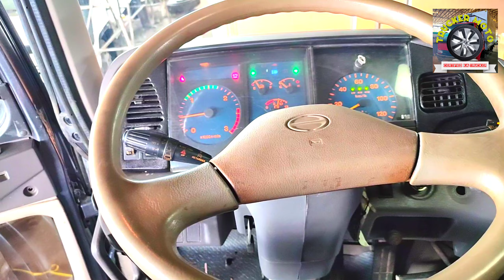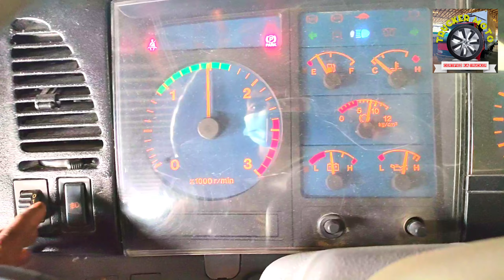FULLY RECONDITIONED JAPAN SURPLUS TRUCK: HINO PROFIA/ F21C ENGINE/ DUMP TRUCK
Good day!
For more info and inquiries please visit Fb page link on the discription below and leave a message and i will response as soon as possible!